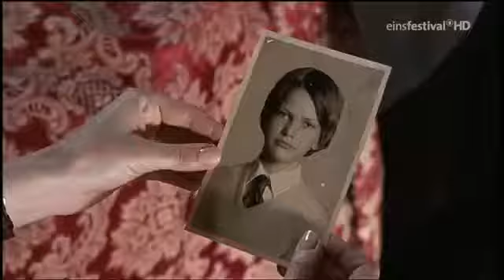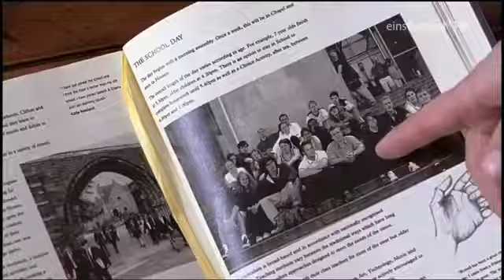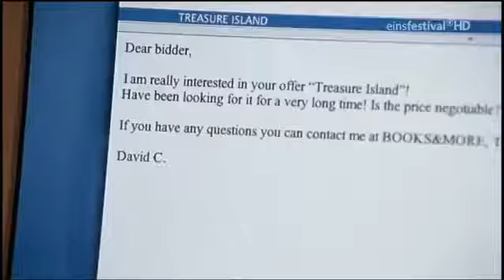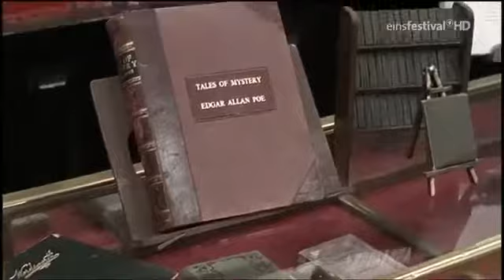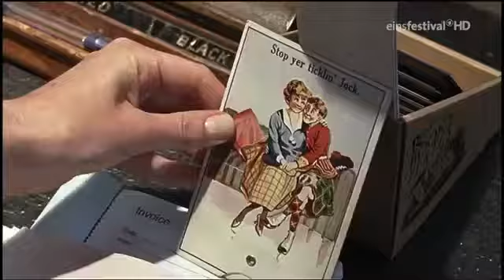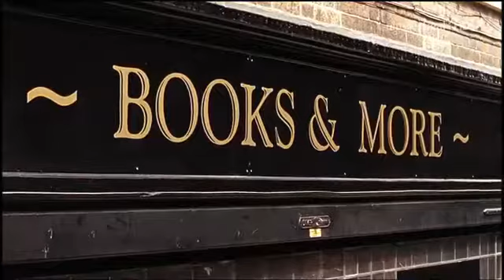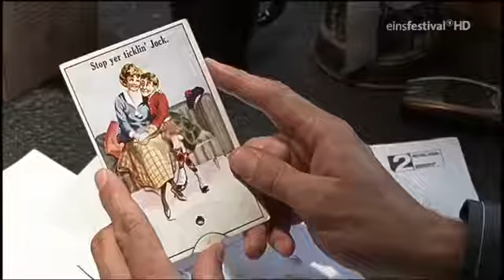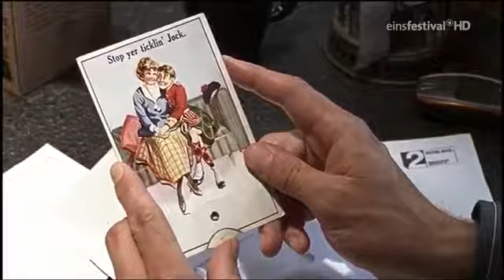Auf den Spuren der Vergangenheit Liebesdrama D 2005 HD